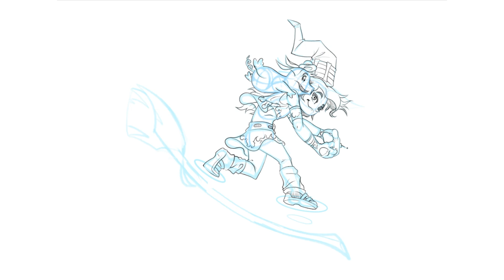Una maldición me une a ti - (speedpainting + canción)❗️❗️ 😉😍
¡¡Continúa la historia de BRUJA y CERDO!!
En esta canción, descubrimos qué tipo de maldición sufren nuestros protagonistas.
Espero que, canción a canción, esta historia se convierta en un gran cuento que haga soñar a nuestros hijos.

Una maldición me une a ti - letra de Javier Gámez, interpretada por Suno.